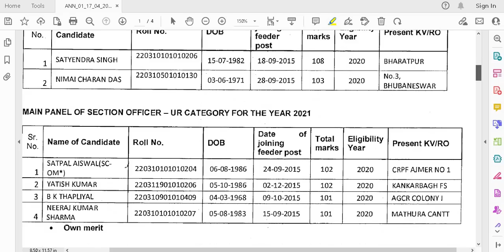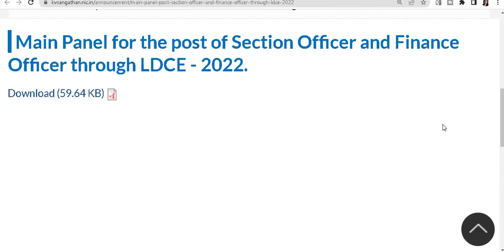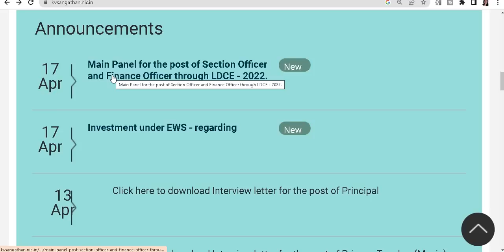KVS RECRUITMENT AND FINAL RESULT 2023 NEW NOTICE II KENDRIYA VIDYALAYA LDCE MAIN PANEL NEW NOTICE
KVS RECRUITMENT AND FINAL RESULT 2023 NEW NOTICE II KENDRIYA VIDYALAYA LDCE MAIN PANEL NEW NOTICE ON 17 APRIL 2023 II